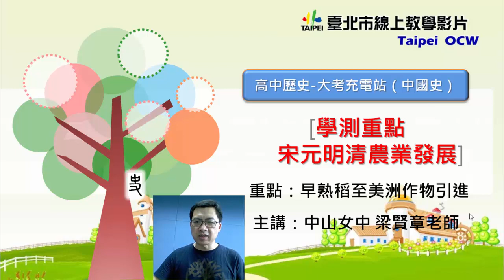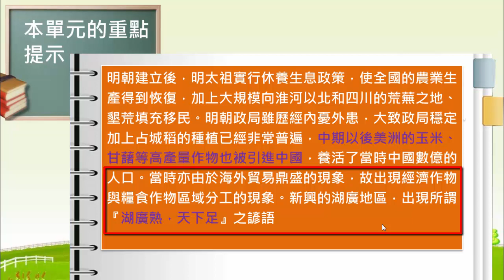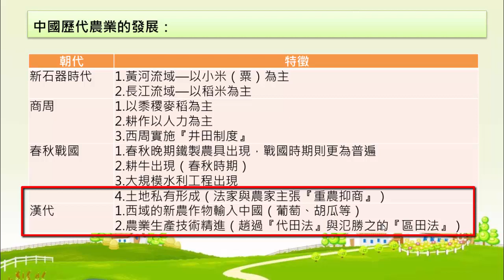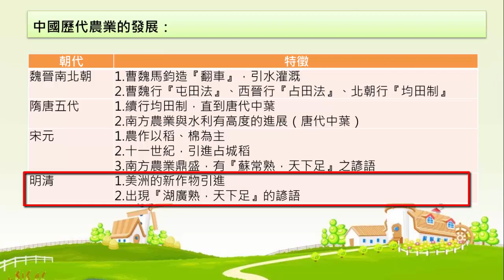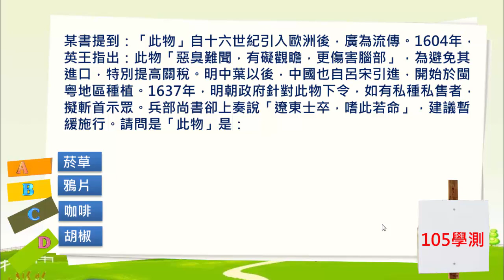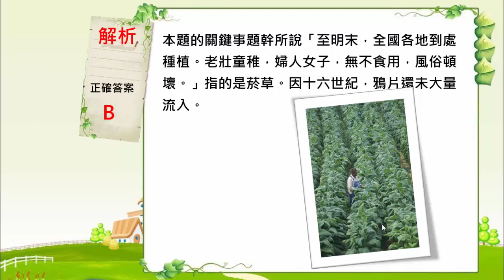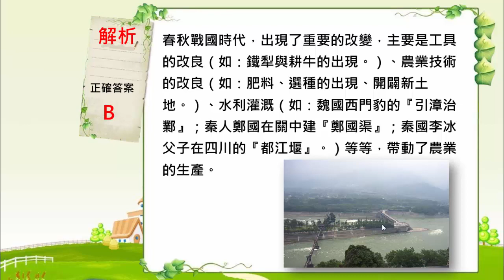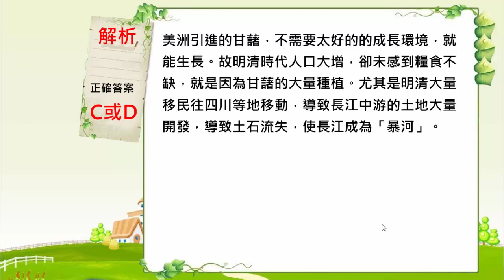高一歷史｜【學測重點】宋元明清農業發展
No. v7406